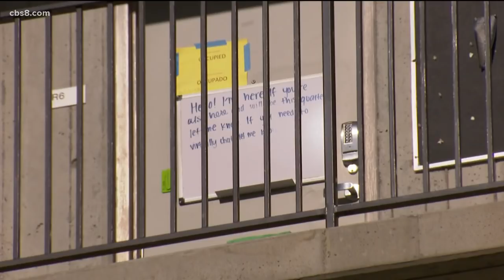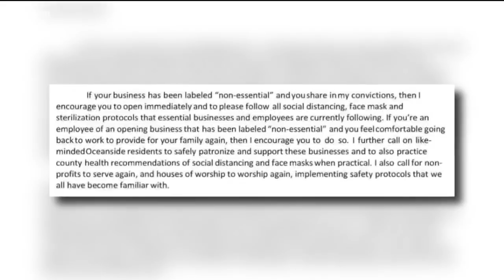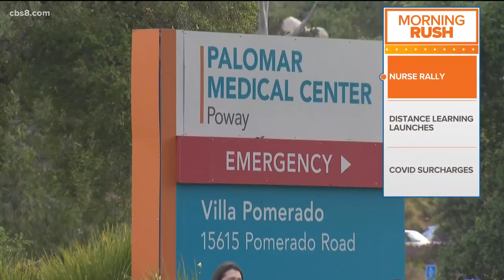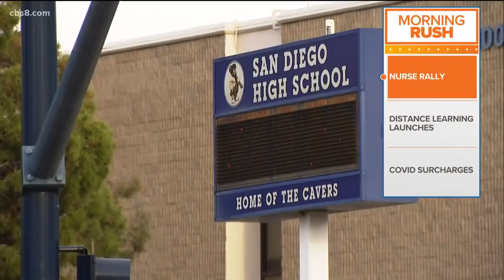San Diego coronavirus update for the morning of May 11, 2020